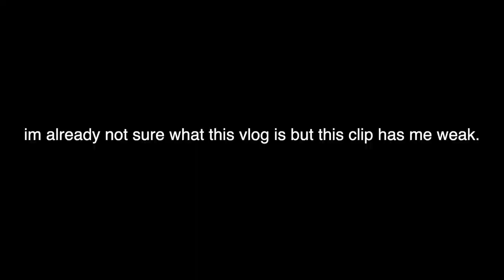feeling: mischievous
what is this vlog

my podcast!